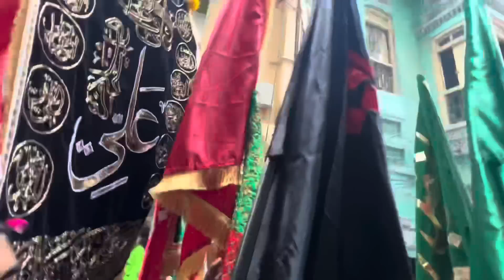Live 5th Muharram 2023 | Juloos e Alam e Abbas a.s Ajmer Sharif | Sabeel e Imam Hussain a.s